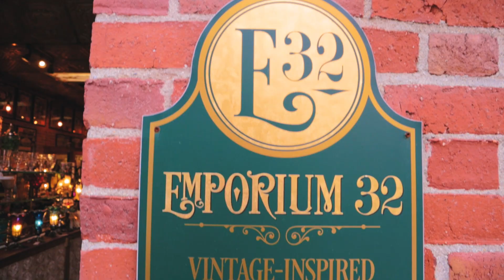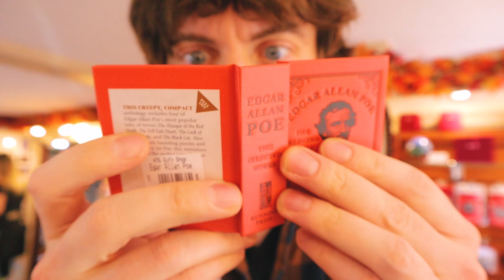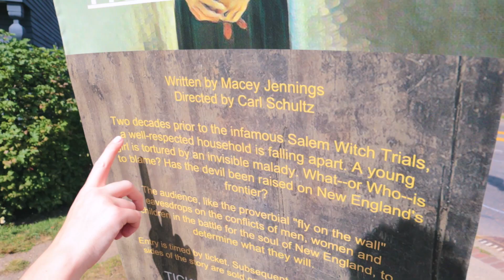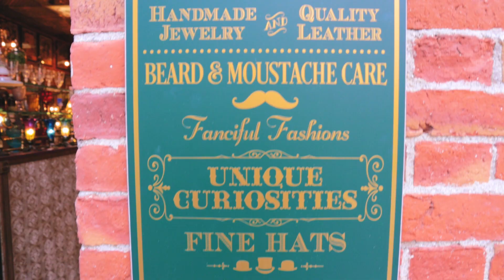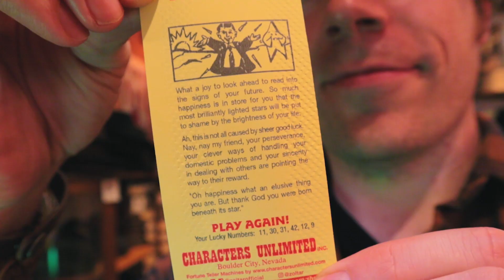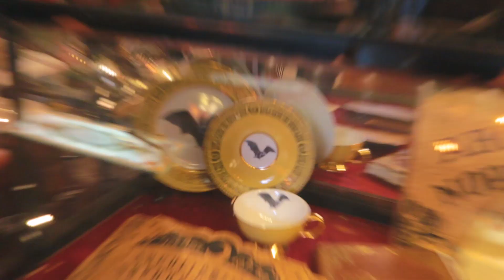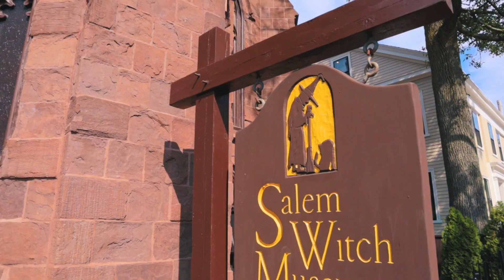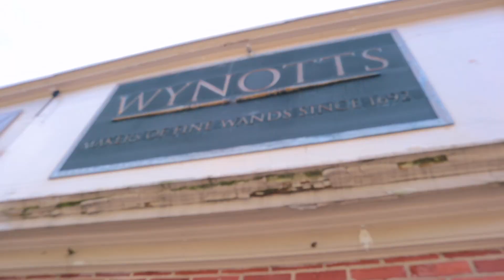Visiting Salem, MA in a Day! | Hocus Pocus House, Shopping & Food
We finally made a Vlog out of our 2019 trip visiting Salem, MA in a day. We visited the Hocus Pocus House, The House of Seven Gables, the Witch House & Witch Museum,  America's oldest candy co., & Emporium 32 (our favorite store in Salem!)   Lets explore and eat a lot of Candy, because this is a full day of Halloween season fun!

🚀 Always Believe
254 N Lake Ave #218